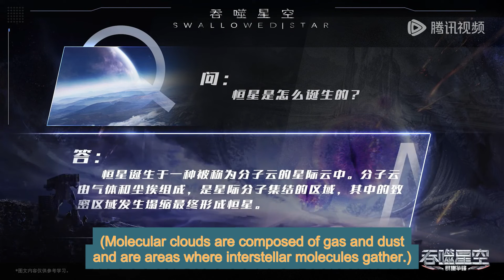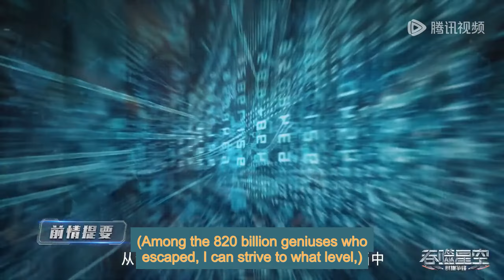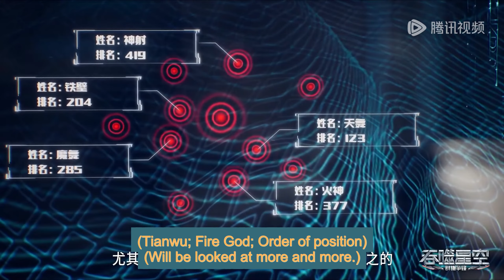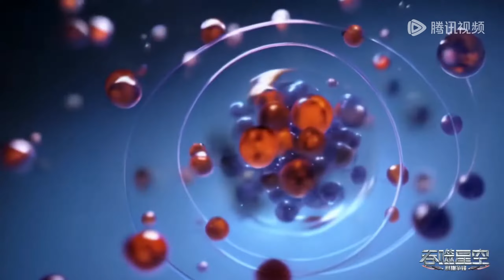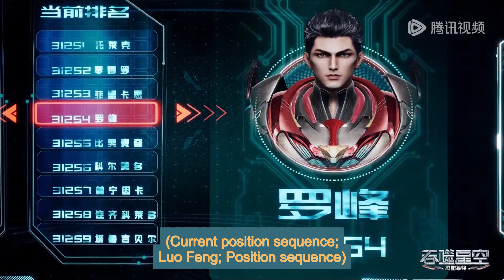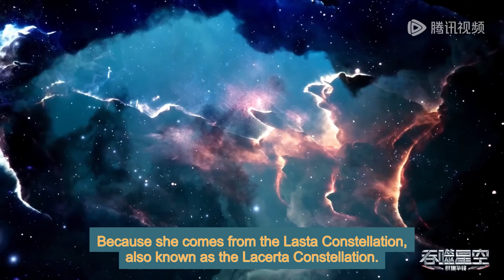ENG SUB | Swallowed Star [EP131 Part1]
Swallowed Star  | episode 131 Part1 | english sub
swallowedstar Part131 Part1 newepisode